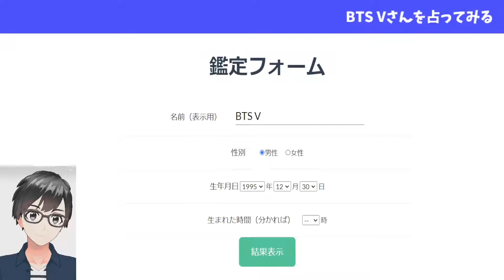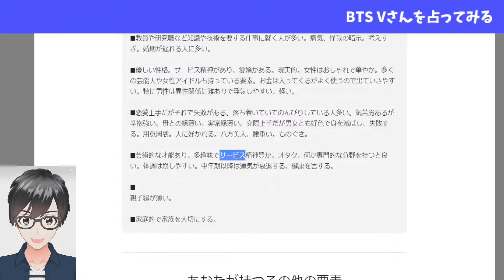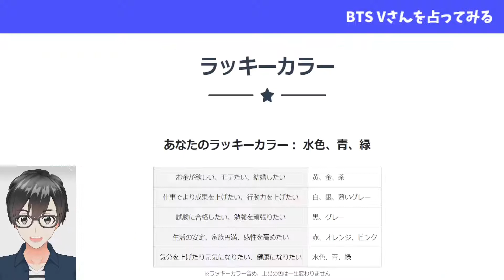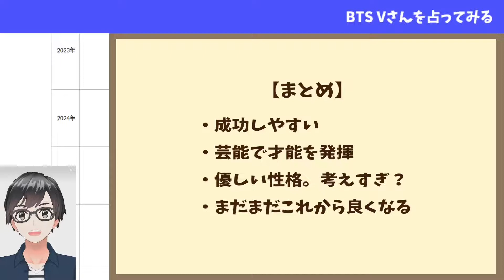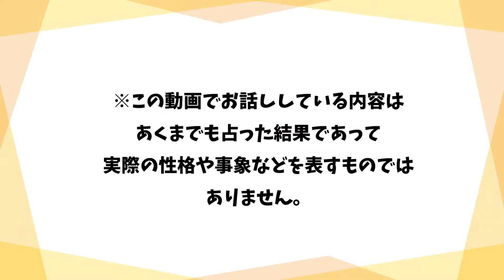BTS（防弾少年団） Vさんを占ってみた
リクエストコーナー：「こんな有名人を占ってほしい！」等リクエストがございましたら以下のリンク先下段の占いリクエストよりご応募ください。

※あくまでもこの動画でお話ししている内容は占った結果であって、実際の性格や事象などを表すものではありません。占いを楽しんで頂くために作成しておりますが、もし関係者様で不快に思われる方、削除を希望される方がいらっしゃいましたら、以下のお問い合わせフォームよりご連絡ください。すぐに動画は削除します。